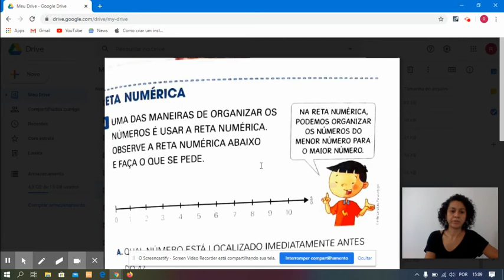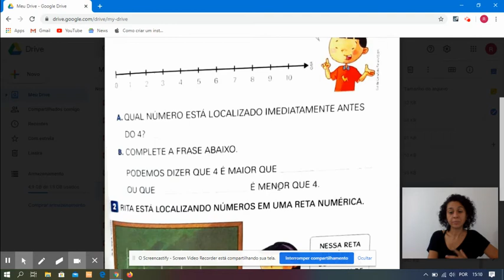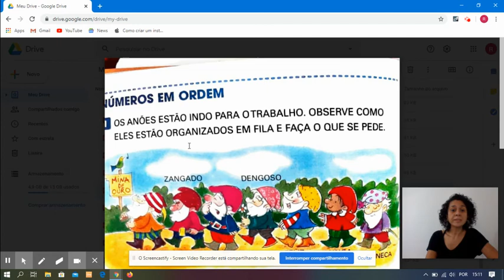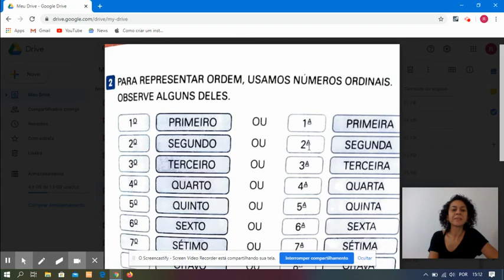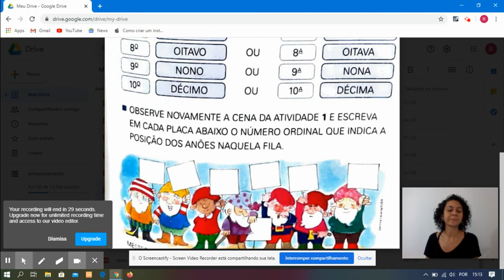Aula Mat 4 - 19/06/20